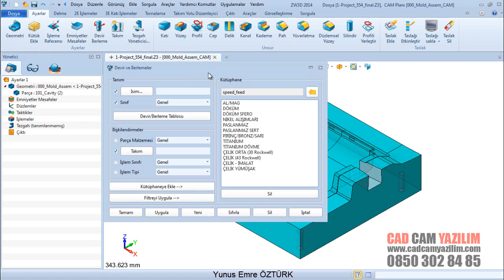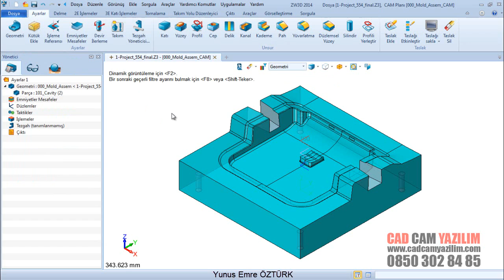005 DEVİR İLERLEME